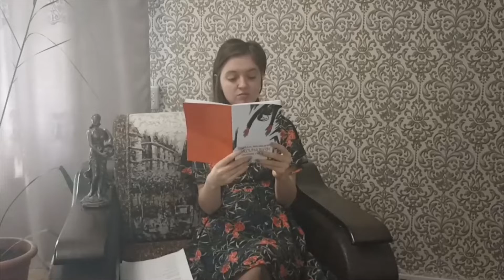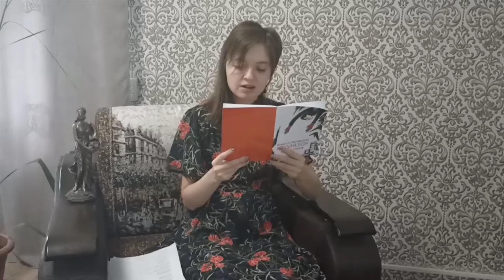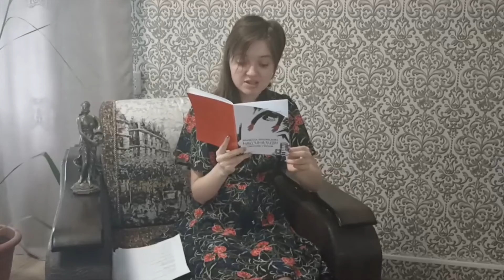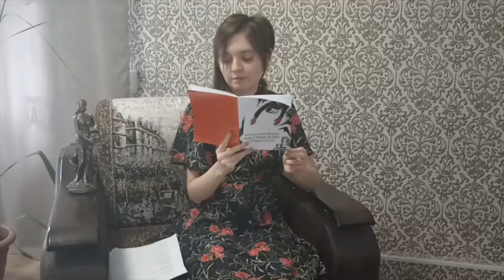Нескучная молодёжка. Изабелла Лиховидова